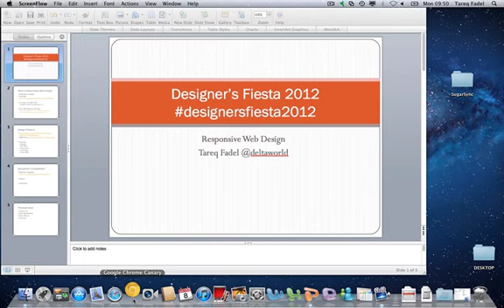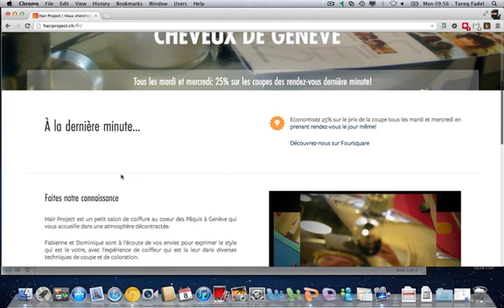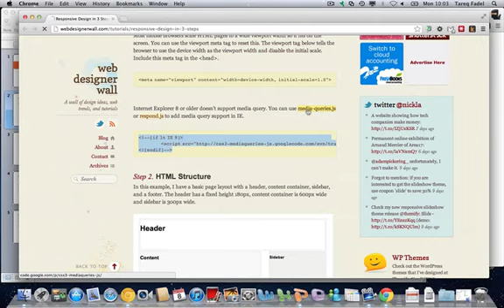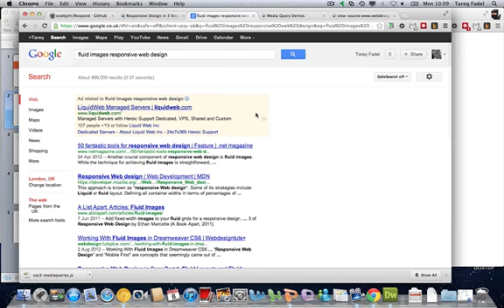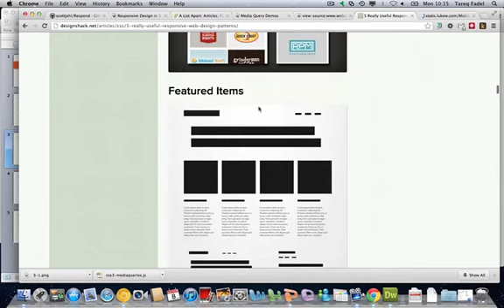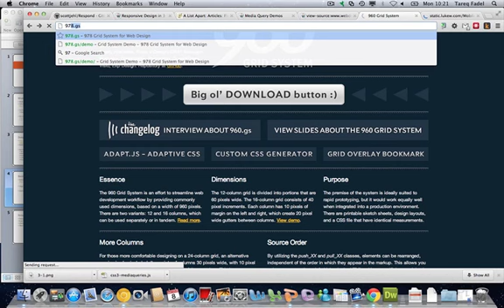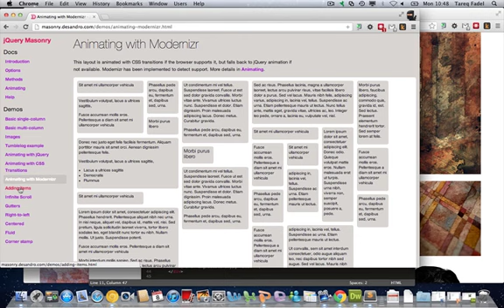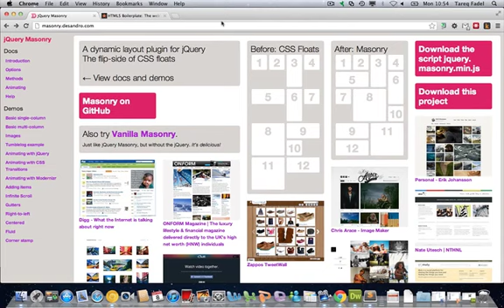Responsive Web Design with Tareq Fadel - Designers Fiesta 2012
Here is an Academy Class screen cast about Responsive Web Design by Tareq Fadel.
Each year we hold the fabulous Designers' Fiesta, where you can get the latest tips and tricks on all the useful design software.